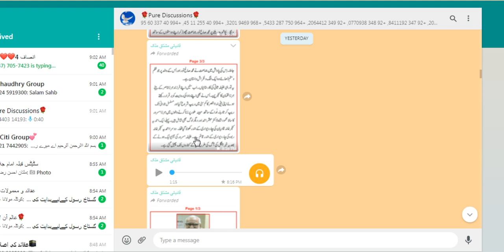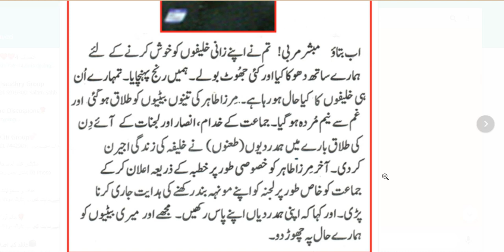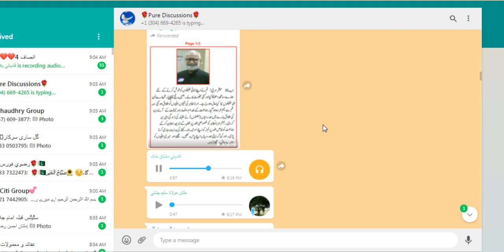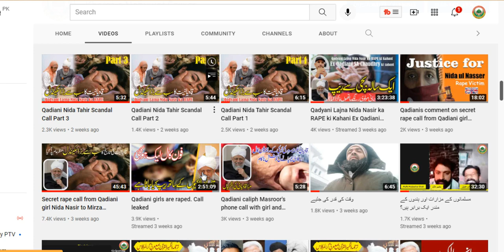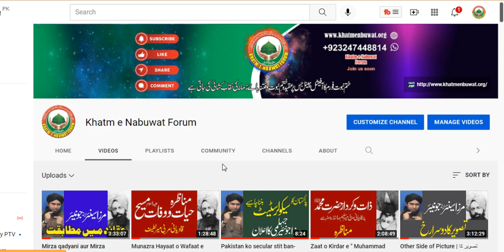230 Tamam Qadiani Khalefay Zani Sharabi by Mufti Mubashar Shah